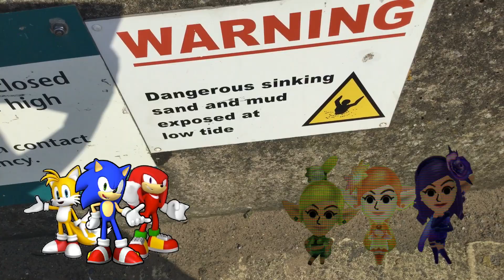Sonic and friends goes to Burnham On Sea Beach.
Good times